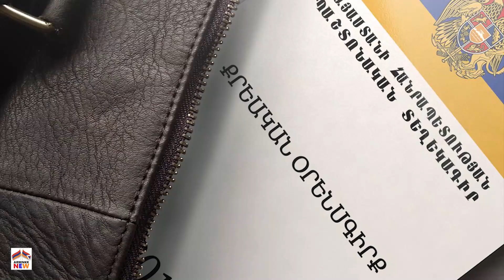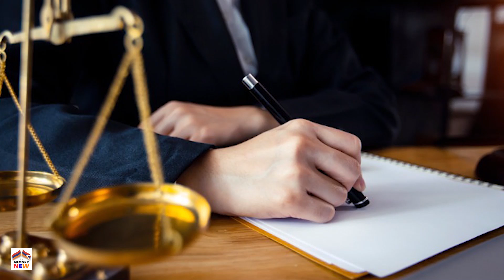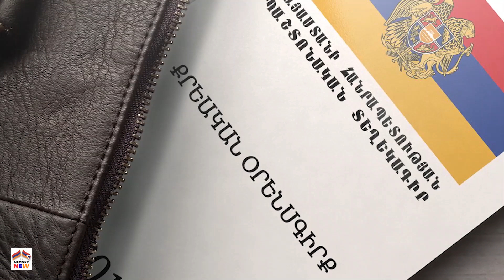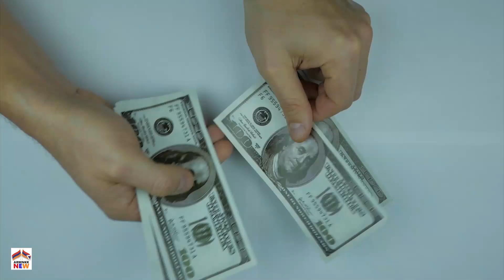ԱԱԾ ն Վովա Գասպարյանի Եղբորը կտանի Մութ պադվալ